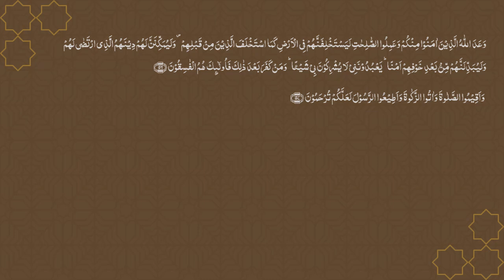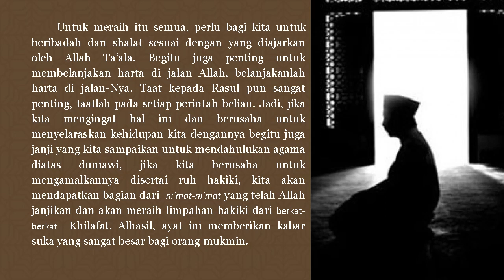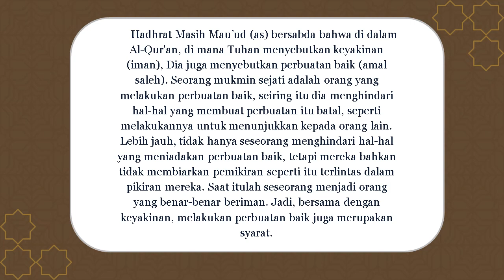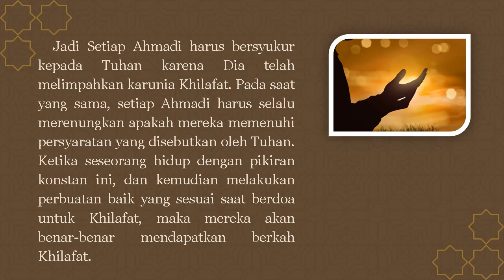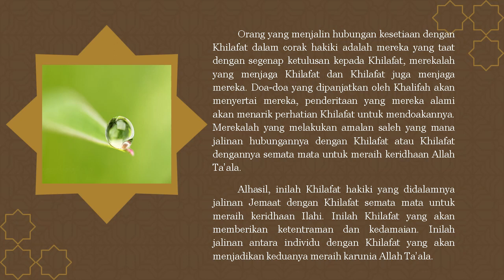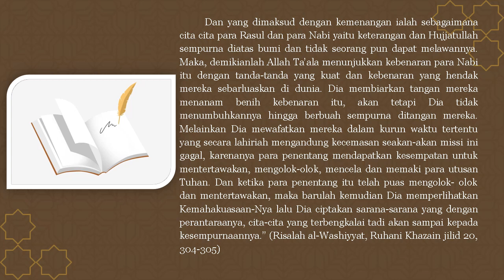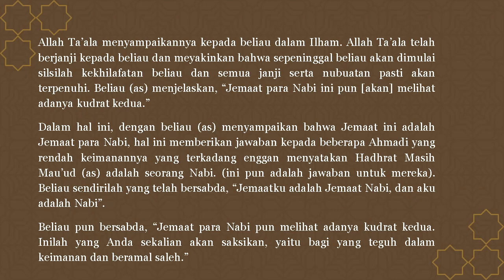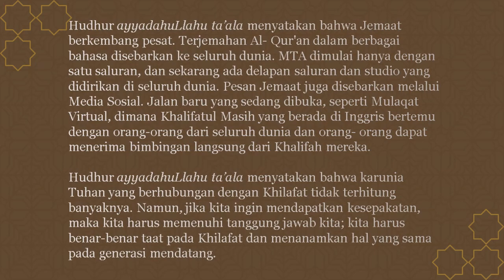Eps. 23 - Keberkatan Khilafat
Link Absensi